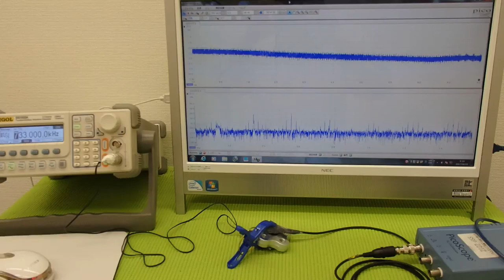オリジナル超音波伝搬実験 （超音波システム研究所 ultrasonic-labo）